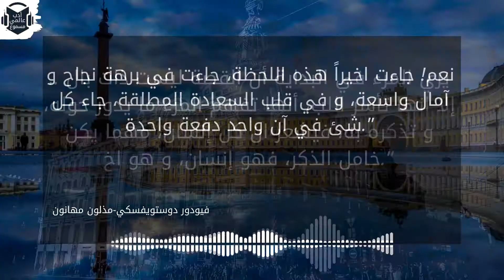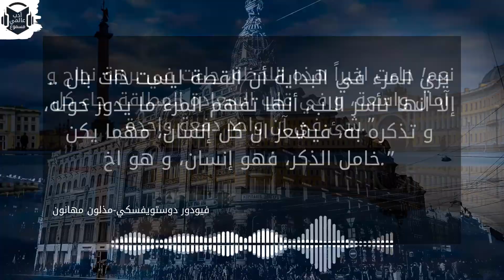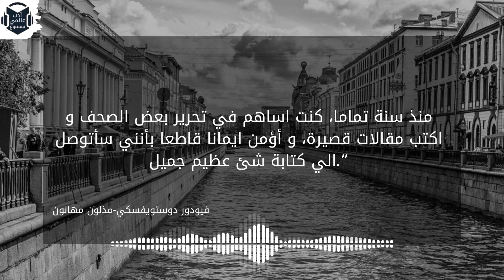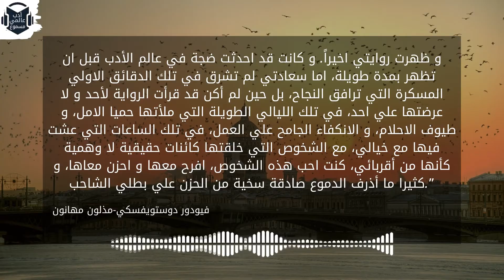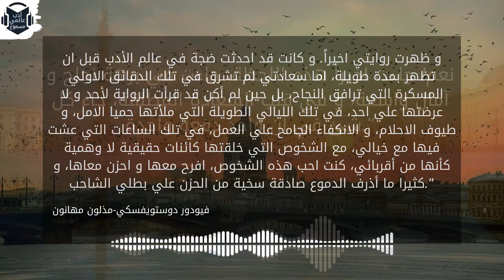رواية : مذلون مهانون للكاتب فيودور ميخايلوفتش دوستويفسكي | الجزء 4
يعبر في الرواية عن الخضوع غير المحدود , و الإستعداد لتقبل الذل و المهانة , بل والتمتع بذلك الذل وتلك المهانة , حتى ليظن المرء أن شخصياتهذه الرواية هم مجموعة مرضى , أ, مجانين , والحقيقة أنهم ما لا نجرؤ أن نكونه .
إن كل شخصية في هذه الرواية , قد نرى فيها قديساً أو مصاباً بالهيستيريا . إبناً باراً محباً , أو جاحداً لايهمه ما يسببه من بؤس و شقاء . وهو يريد بذلك التعبير عن الصراع الروحي و الشعوري الذي يدفع المرء إلى التضحية دونما تردد , وهذا مانجدة في هذا الحب الغريب الذي تحملة ناتاشا و كاتيا كلتيهما و هما الغريمتان للشاب الطائش الخفيف أليوشا .
كيف أمكن أن تفتن فتاة مثل ناتاشا المليئة طهارة و حرارة و عقلاً بشاب مثل أليوشا ملئ تفاهه .
كيف يمكن لناتاشا وحيدة والديها أن ترميهما في البؤس .
ذلك ما يقدمة دوستوفيسكي في هذه الرواية بعبارات عنيفة قوية تعبر عما يصف به الحب الجارف من التباس و تنناقضات